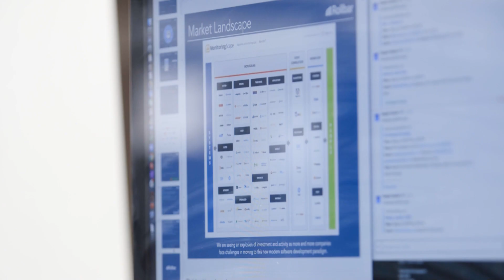Empowering engineers of all skill levels through orbs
CircleCI orbs are easy to build, easy to use packages of CircleCI config. See how orbs give everyone at Rollbar a chance to contribute real value to the codebase.